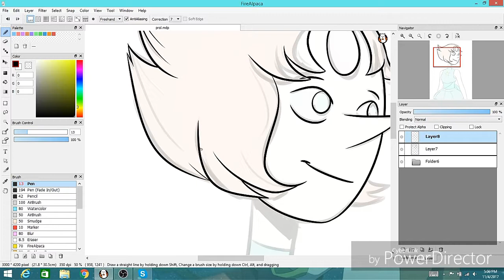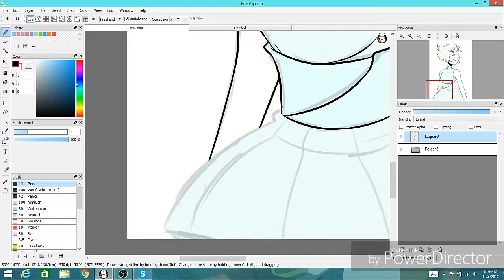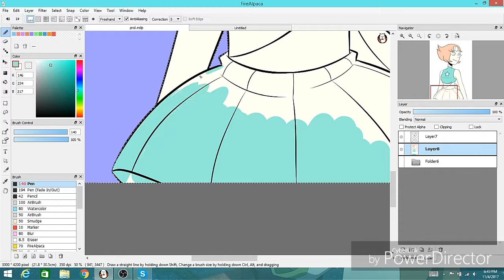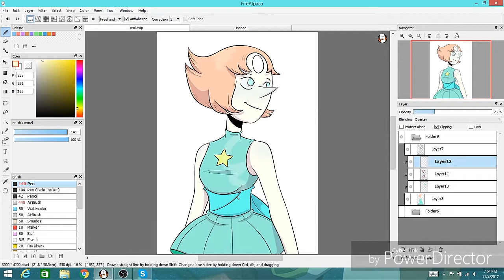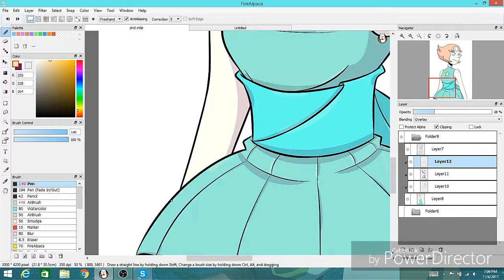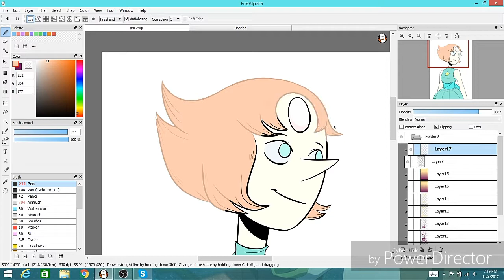Steven universe Pearl - speedpaint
[For better quality image look at Tumblr below]

Not much to say here this week haha
I wasn't originally gonna record this lol, but hey I liked it!